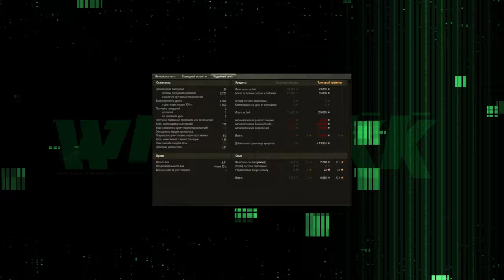ВРЕМЯ ГЕРОЕВ 🔴 ЧТО НАС ЖДЕТ В МАЕ 🔴 МИР ТАНКОВ